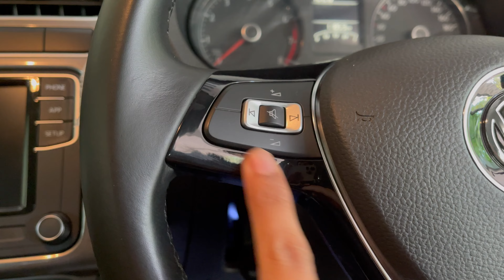volkswagen polo interior parts painted in glossy black....first on YouTube😍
in this video I had painted interior parts in glossy black